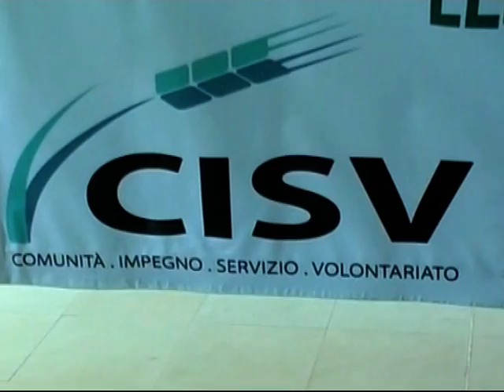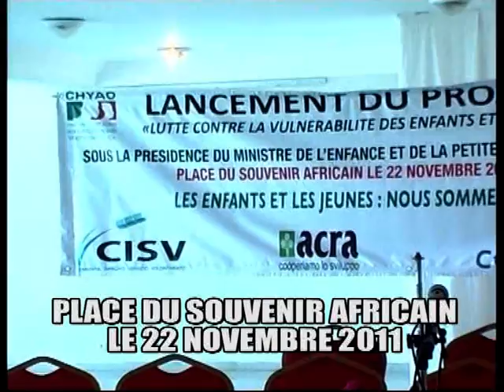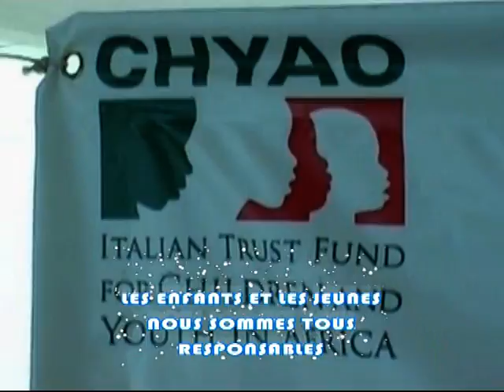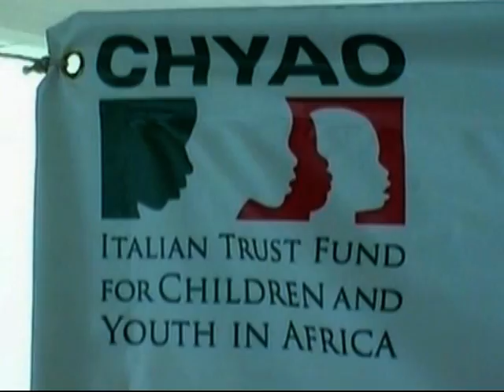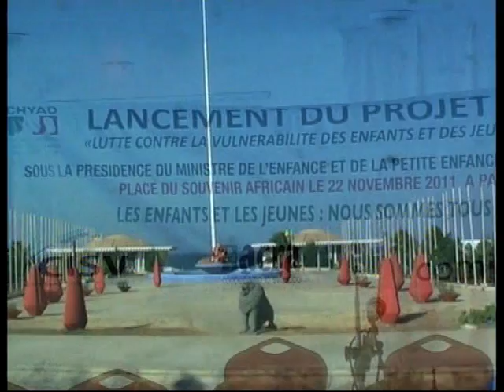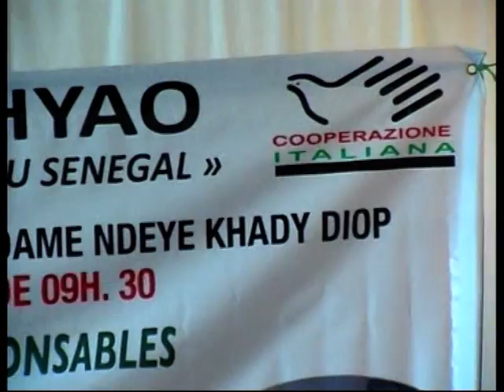Proteggere la felicità dei bambini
Lancio del Progetto di lotta alla vulnerabilità dei bambini e giovani in Senegal - 22 Novembre 2011